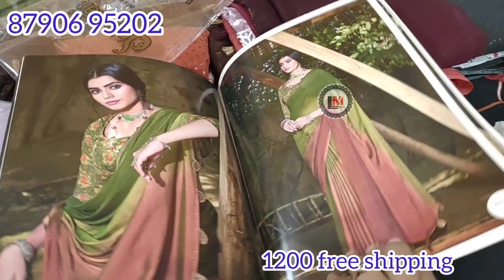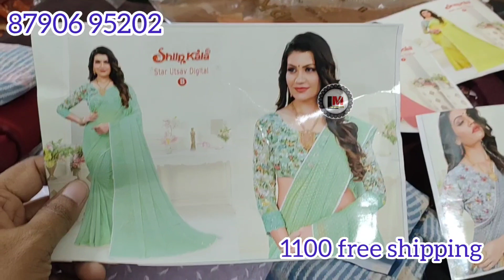office wear n party wear sarees collection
seller name :Mallika